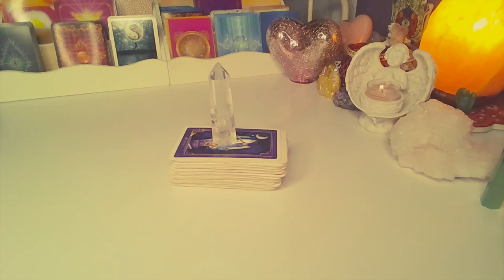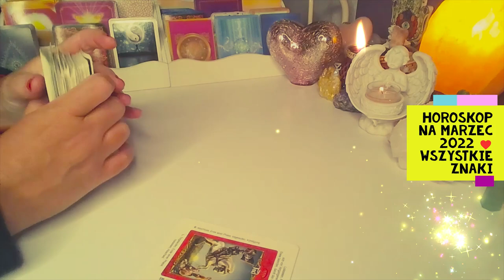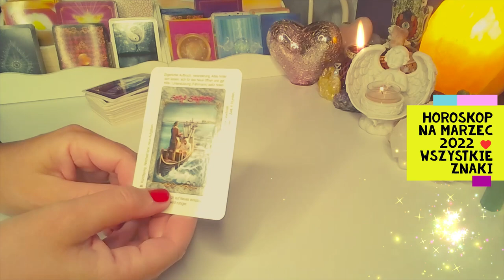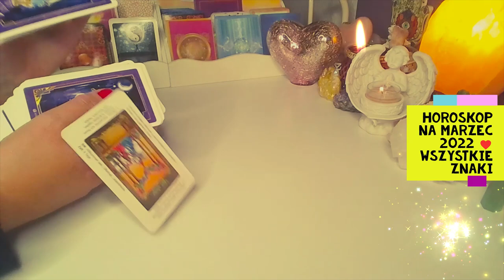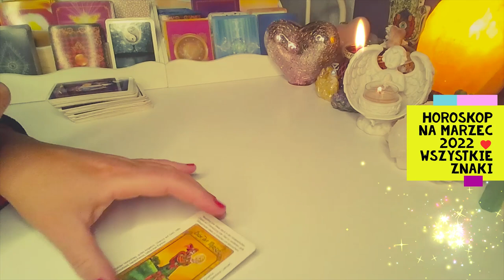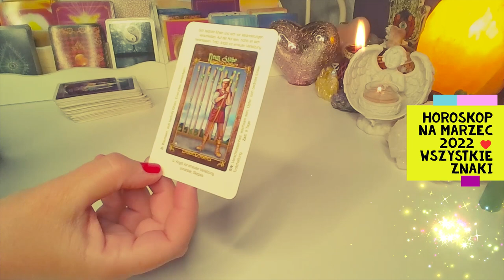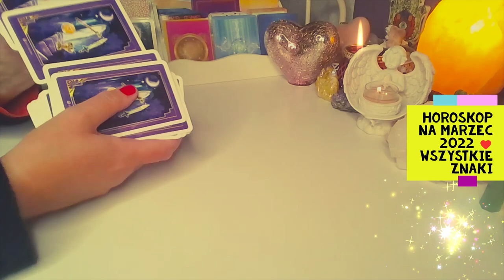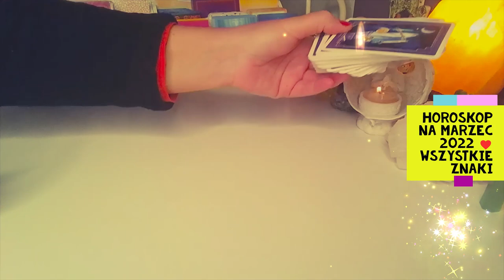HOROSKOP na MARZEC 2022 ❤️ wszystkie znaki ❤️12 Kart TAROTA❤️ wrozby porady magia ❤️